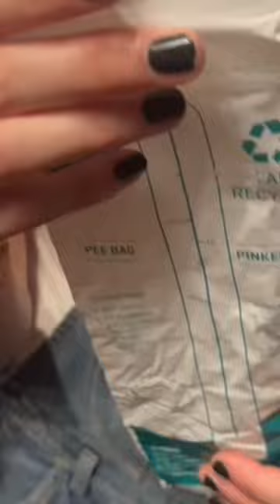Taking a Pee 💦 in the festival crowd🙋‍♀️😬😎